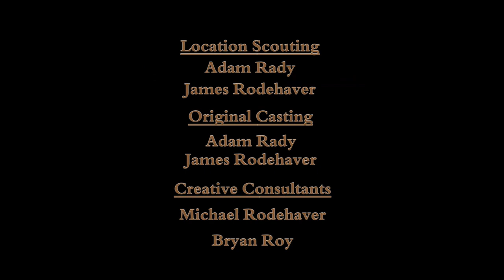Walking In Circles - Episode 9: Coming Out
Garand reveals a shocking secret that forever changes the way Markus will make fun of him.

About Walking In Circles
A barbarian Prince must seek out and slay the dragon who ate his father. He enlists a band of adventurers to help him and finds that the urge to crush his friends might be more tempting than the urge to crush his enemies.

Created and Directed by: Adam Rady
Created and Written by: James Rodehaver

Starring:
Eric Radic (Grok, Crisis), Katie Wilson (2012: Ice Age), Adam Rady (1337LoungeLive), Jonah Priour (Humans Versus Zombies), Ben Burch (A Brew Hope), Teresa Decher (Light Masters), Annemarie Pazmino (Compulsions, Shoot the Hero), Kate Cobb (The Ghosts), Chloe Slater, Jennifer Kairis (Warrior Showdown), Diana Restrepo (Bondjamesbond)